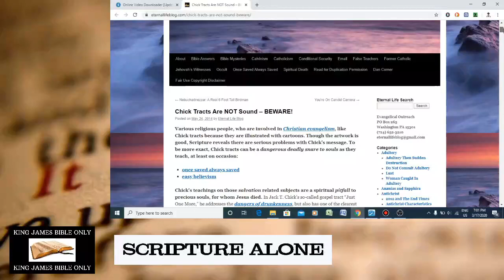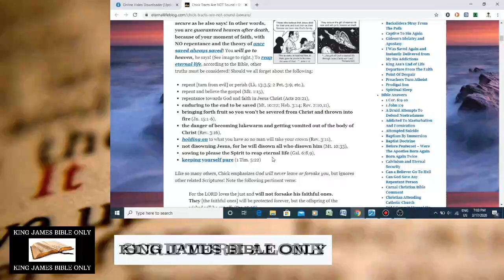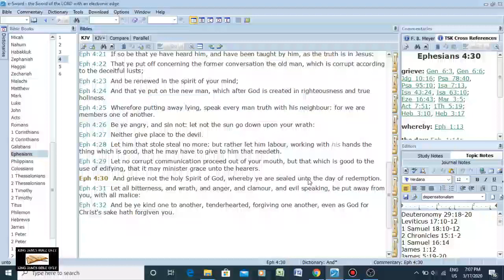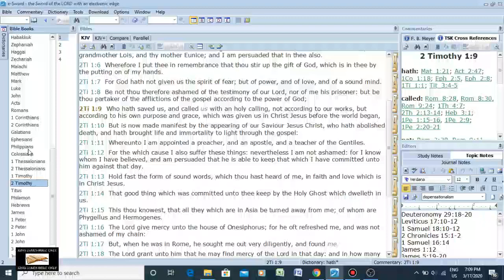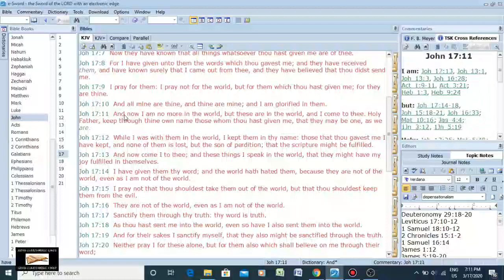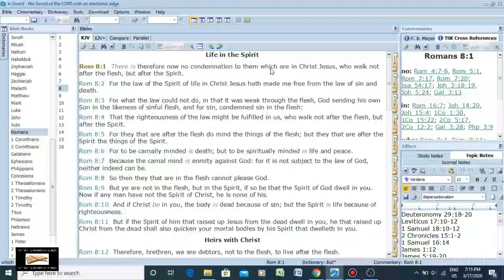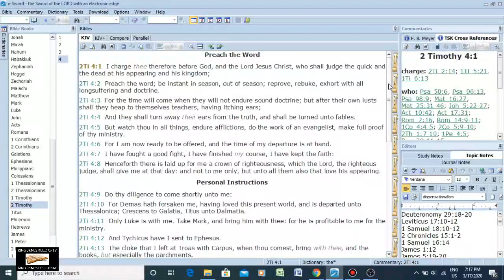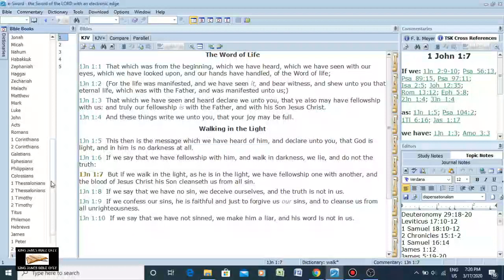End Times Doctrine Of Devils: Conditional Security | Eternal Life Blog Exposed & Refuted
Exposing the end times doctrine devils known as conditional security pushed by the Catholic Church and heretical "Christian" blogs like Eternal life blog.

2 Corinthians 1:21-22 - Now he which stablisheth us with you in Christ, and hath anointed us, is God; Who hath also sealed us, and given the earnest of the Spirit in our hearts.